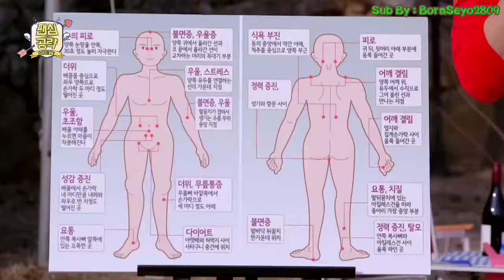[THAI SUB] Cut B.A.P กับการนวดแบบไทย ๆ @ Fan Heart Raider Idol TV